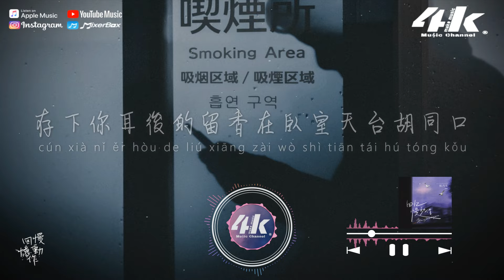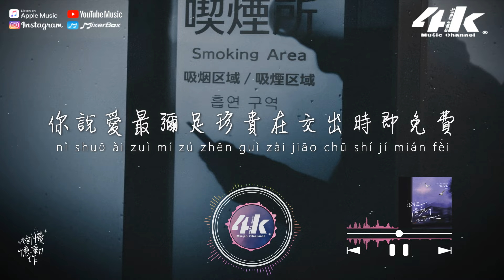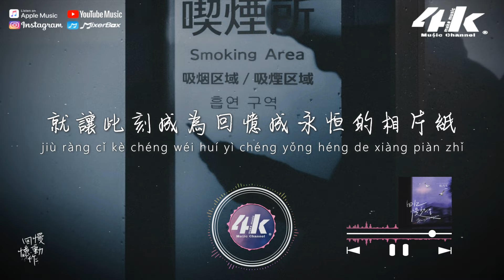伍六七 - 回憶慢動作 (說唱版)『跟著心跳去點頭月光更像你眼眸，這曲不是 rnb是專屬你的獨奏首。』【高音質|動態歌詞Lyrics】♫ · 回憶總是慢動作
►4KMusicMake◀

氣溫漸涼後變化好想給你撥通電話
去傾聽你的心事還有你最近的牽掛
那年車窗靠著肩耳機裡放著五月天
感受你溫度的指尖疲憊時共享一支煙

想念的重量為13克時長為四分十八秒
想你走在我右側赤腳下追著石花草
淩晨看北緯的星光這夜多唯美多清香
在每個落幕時相擁那也是我們時差巧

就讓時間停在此刻今晚月亮不用走
存下你耳後的留香在臥室天台胡同口
跟著心跳去點頭月光更像你眼眸
這曲不是 rnb是專屬你的獨奏首

望向零點的窗戶航班在日出前落地
艙外透過了光束照你的神情難破譯
你像七月份的茉莉八月初的雨
美的像羅浮宮的藝術是我抓不住的筆

煙花點綴在感動時落眼淚
你說愛最彌足珍貴在交出時即免費
就天亮陪你去到南方的海邊見次雲
從不討厭梅雨季你在我身邊便是晴

像是夏日的霜寒吹滅那冬日的燭火
更像北方的荒蠻中綻放出的花骨朵
迷途流浪的小貓也會被野草來治癒
我要做厲害的大人去保護你的孩子氣

還是熟悉的香水混燃不盡的七星煙
車站離別的擁抱時窗外仍然是晴天
這刻停在了零點讓味道持續到明天
你說不捨的話語時淚水滴在了裙邊

就讓此刻成為回憶成永恒的相片紙
夢裡面的c和弦你比鴿子更像天使
時間是記憶的鞭子渲染這純白的宣紙
最後再看次你的臉透過這厚重的胭脂

/音樂製作/
演唱 : 伍六七
作詞 : 伍六七
作曲 : 伍六七
編曲 : 李良基

/影像製作/
場景 : 大雪
格式 : 1080pHD.60hz
製作 : 4K Music Make
封面設計 : 4K Music Make
Artwork by : chrmtmt27
(未經授權請勿任意使用封面)
00:00 回憶慢動作
00:31 ​(Refrain) 就讓時間停在此刻今晚月亮不用走